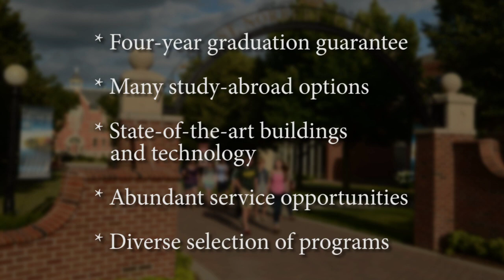Making Your College Decision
With so many great colleges out there, how is a high school senior supposed to choose which one to attend? St. Norbert student Haley Nett and Norby will help you narrow down your choices.